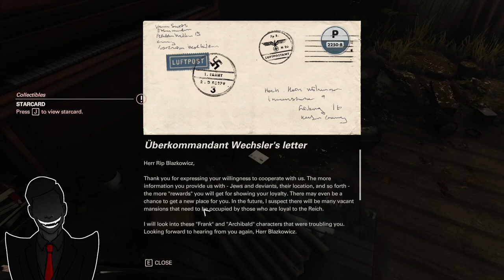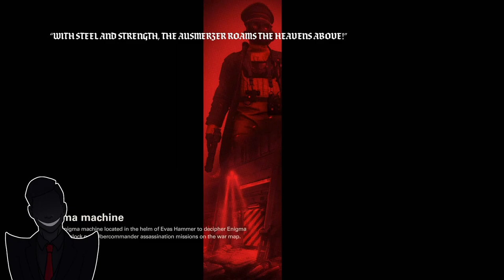Homecoming, A Heart To Heart With Dear Old Dad (Wolfenstein: The New Colossus Part 5)